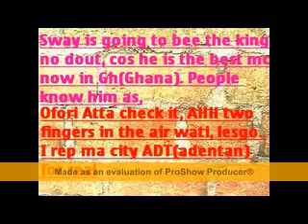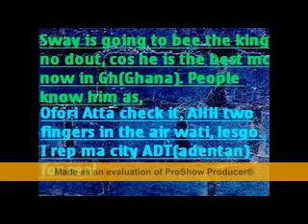Ofori Atta - Accra Mall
Azonto and Al Qaeda at the Mall